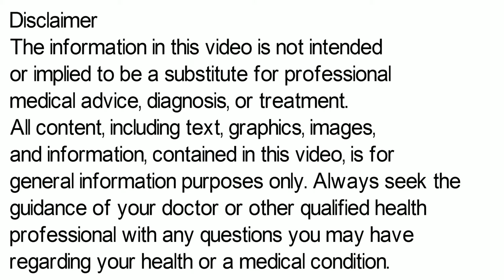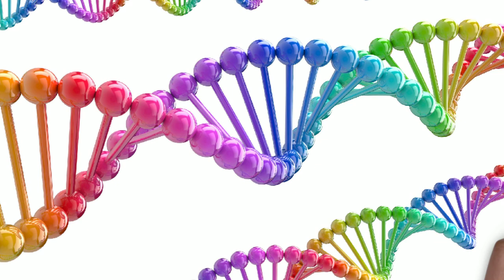Rekool D Capsule, Rekool D Capsule Uses, Side Effects in Hindi